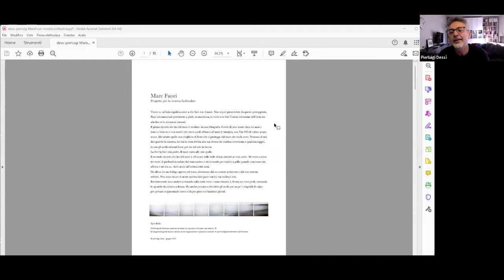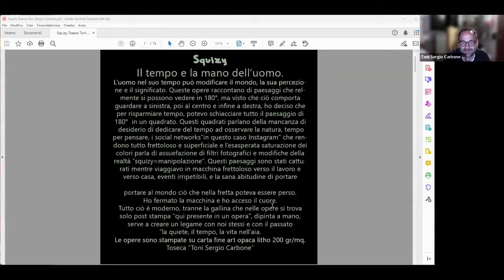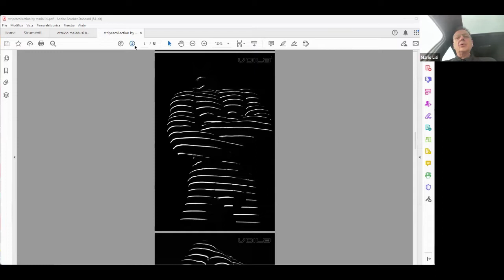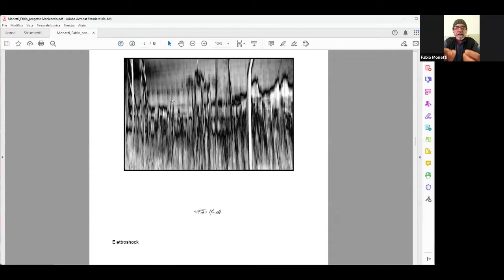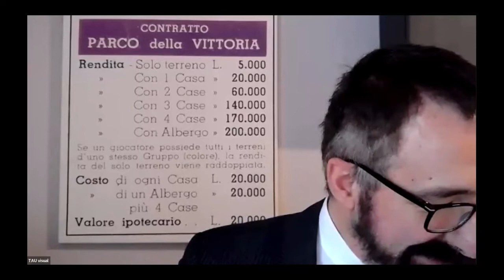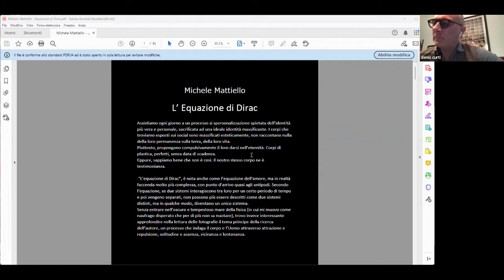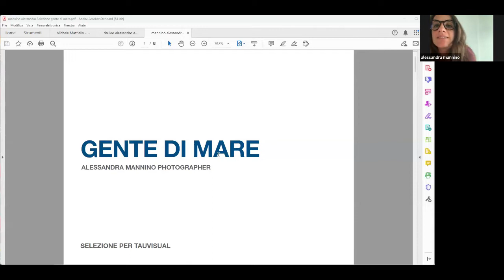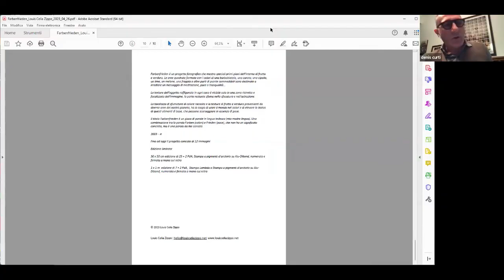Denis Curti - analisi di progetti artistici - SECONDA parte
Registrazione della diretta Zoom riservata ai Soci TAU visual - SECONDA PARTE
Denis Curti (gallerista, curatore, critico, ed altro) si sofferma in un'analisi collegiale dei lavori creativi che i Soci stessi hanno sottoposto per una "lettura" critica.
Un confronto concreto ed eccezionalmente attuale su temi che interpellano
la creatività e la progettualità e, di conseguenza, l’autore.
Un'analisi collegiale che può smuovere percezioni che a volte vengono sopite dalla ripetitività imposta dalla professione, ma che la ricerca dovrebbe risvegliare e rendere nuovamente vitali